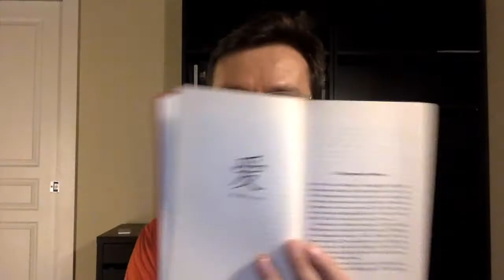Another Book Haul - Language, business, history and the plague